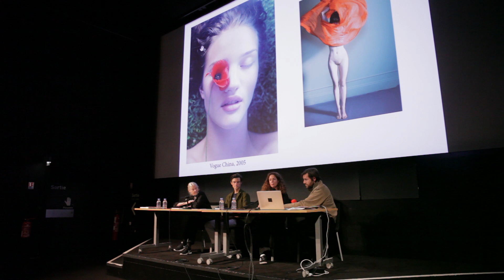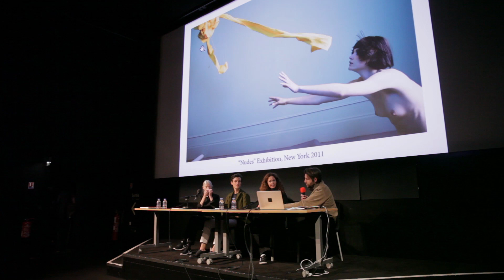Table ronde, Centre Georges Pompidou, à l'occasion de l'exposition Dora Maar, Paris, 22 Juin 2019.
Table ronde au Centre Georges Pompidou, à l'occasion de l'exposition Dora Maar, 22 Juin 2019
«  Dora Maar : Entre Ombre et Lumière »
Extraits de la Captation Vidéo, 1h 32min 44s

Table ronde animée par Mathieu Buard, avec Sacha Van Dorssen et Mathieu Meyer.

« Je me souviens avoir rêvé de faire ce métier de photographe de mode vers treize, quatorze ans, en regardant les magazines que ma mère lisait, et en me rendant compte que je n’aimais pas la façon dont les femmes étaient représentées dans les magazines féminins (...) je pense que l’on voit dans les nus de Dora Maar, une très grande modernité dans la représentation de l’image de la femme…
c’est une femme libre, montré sans artifices en fait »

Remarquée pour ses recherches sur la couleur et le mouvement, Sophie Delaporte s'intéresse très tôt à la question de la représentation des femmes. Elle a été invitée par le Centre Georges Pompidou en juin 2019 à l'occasion de l'exposition Dora Maar, à participer à une table ronde sur la place et l'inclusion des femmes dans l'art, ainsi que leur représentation dans les pages de la presse magazine féminine.